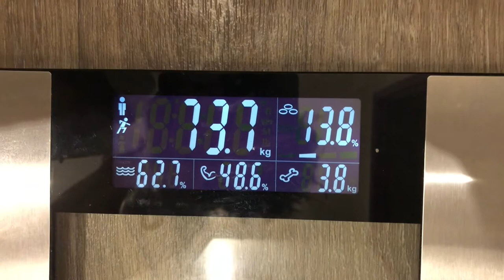Deadlift AMRAP I Fin de sèche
Yo ! J'espère que tu vas bien, moi ça va nickel, comme d'hab !

Dans cette vidéo je fais le deadlift en AMRAP et j'finis la semaine sur des entraînements un peu plus allégés pour récupérer.

PS : la prochaine vidéo sera le récapitulatif de ma séance, avec un avant / après !